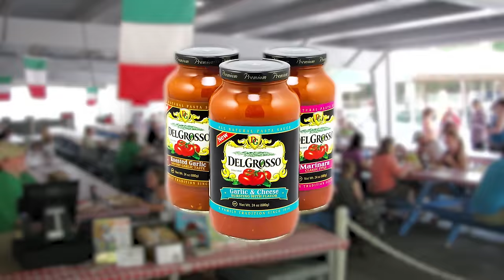Welcome to DelGrosso's Park and Laguna Splash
DelGrosso's Park is the home of family fun and famous food in Tipton, Pennsylvania just 10 minutes North of Altoona and 25 minutes south of State College.  Laguna Splash is the home to 5 speed water slides, a lazy river and a wave pool.  The Italian themed water park is like taking a stroll through a small Italian town.  You can enjoy delicious homemade food on both the ride side and the water side of the park.